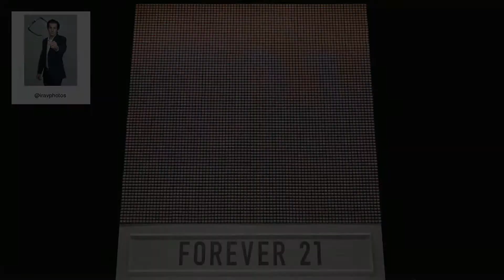F21 Thread Screen